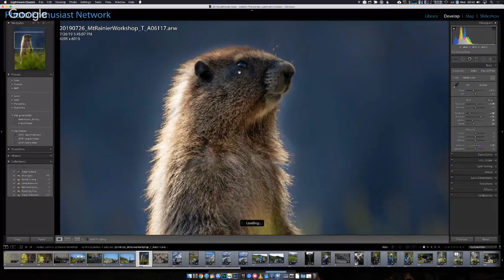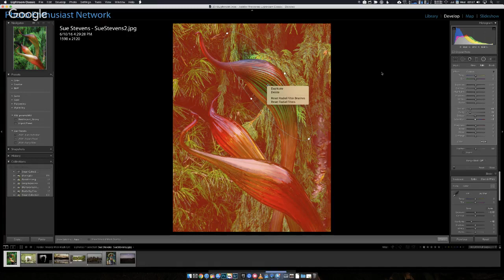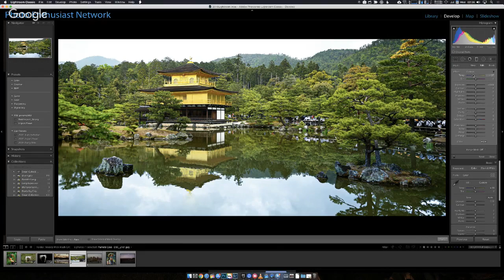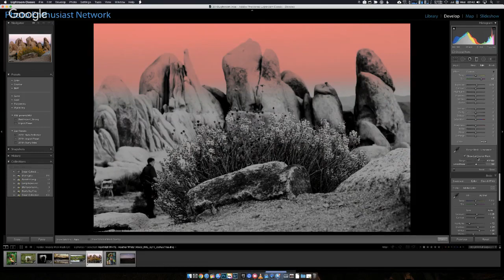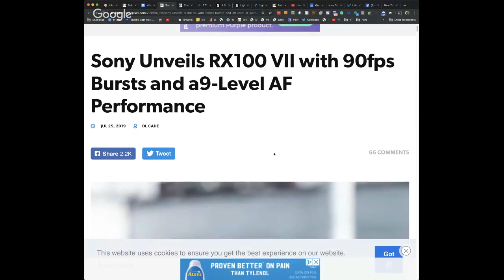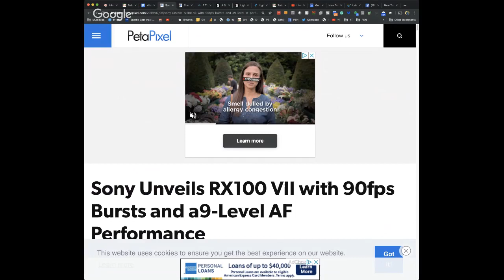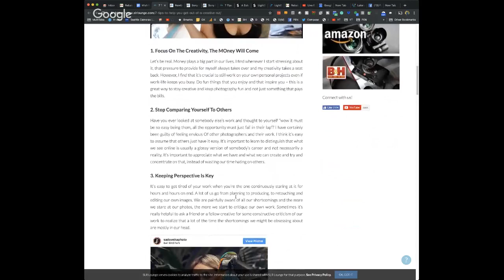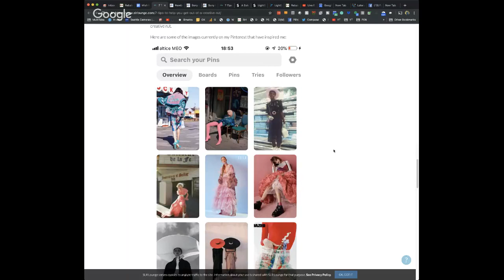Photo Mish Mash for July 31, 2019 - Baby a9 and a DJI Gadget I dislike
Tune in LIVE to hear all about the latest photography news, discussions, gear rumors, and tutorials and answer your photography questions LIVE at the end of the show.

Video info